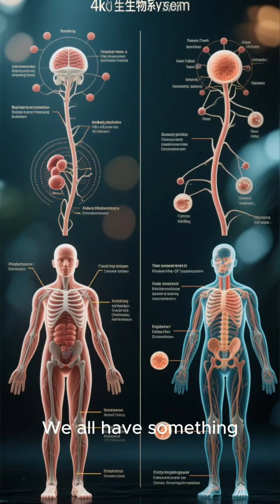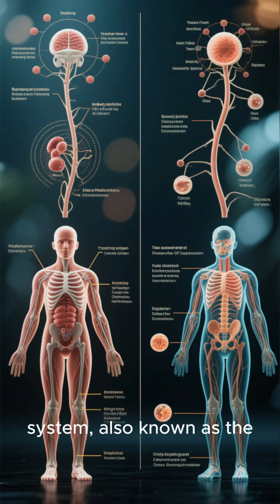Why Do You Feel Lighter After Taking a Deep Breath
Why deep breaths feel refreshing.